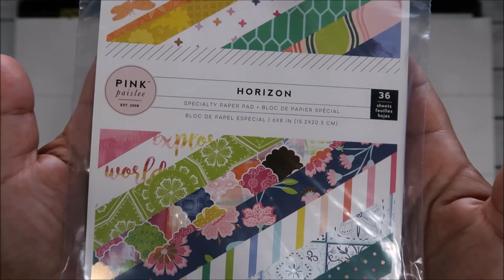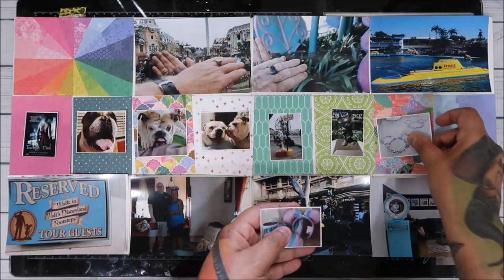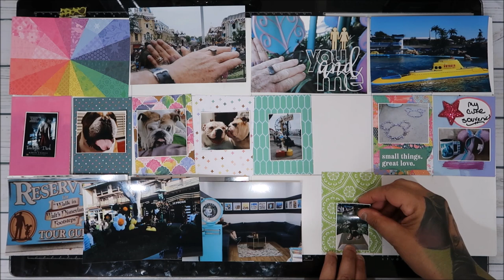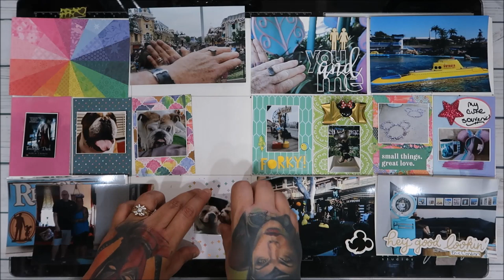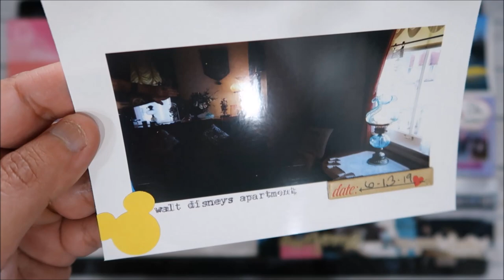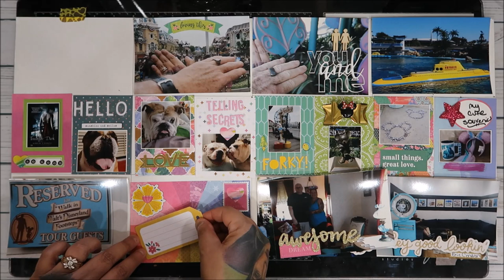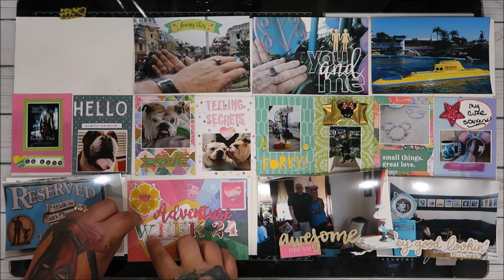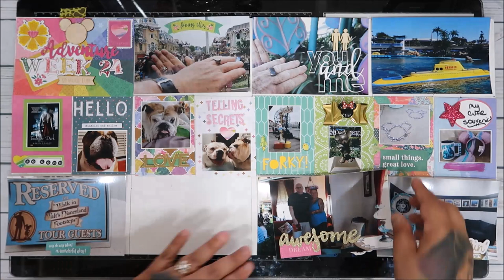Project Life Process Video Week 24-2019 (Voiced In Real Time) :)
Thank you! big (((Hugs))))
Mandy